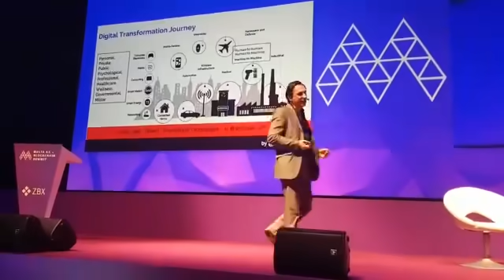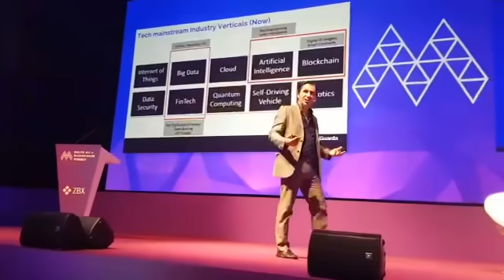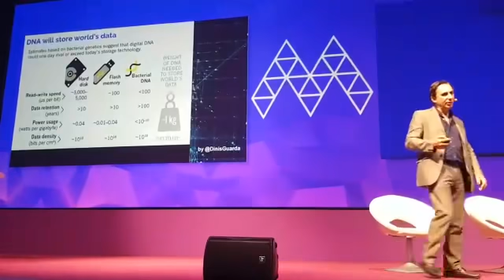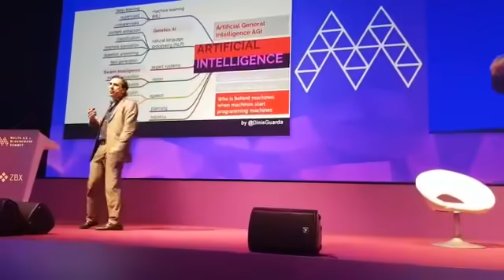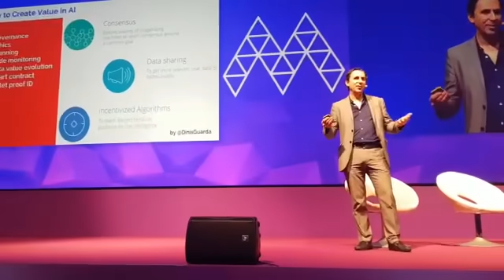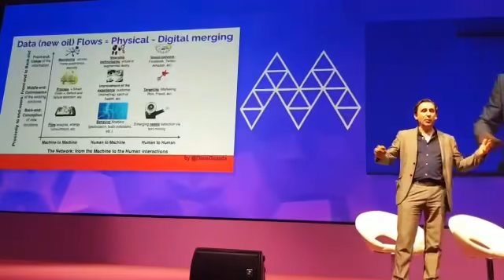Hacking the DNA of Humanity. AI + Blockchain = The Next Tsunami? by Dinis Guarda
Hacking the DNA of Humanity
AI + Blockchain = The Next Tsunami? Swarm Evolutionary Singularity
Human to Human Human to Machine - Machine to Machine.
How the Organic and digital - DNA are being hacked - merging
data, machine learning AI and digital ledgers blockchain are digitising our bodies, objects & ecosystems
by Dinis Guarda, Author - CEO and Founder ztudium
Keynote on Joint edition of CC Forum and Malta AI & Blockchain Summit.
23 May 2019